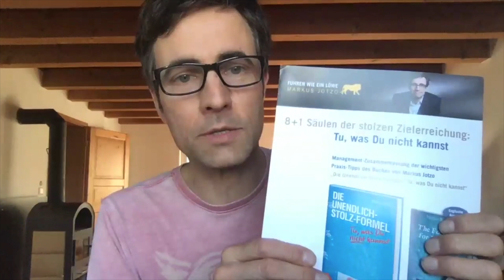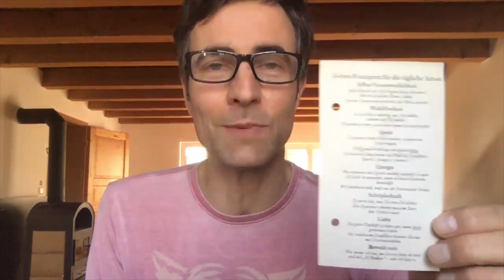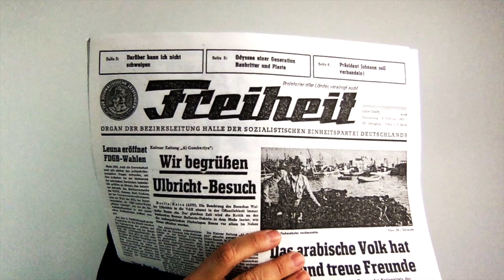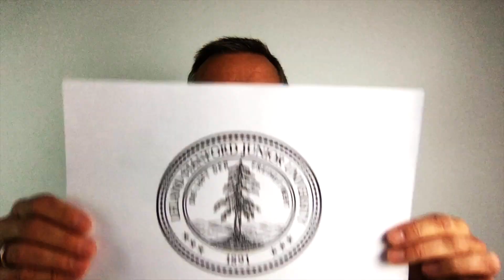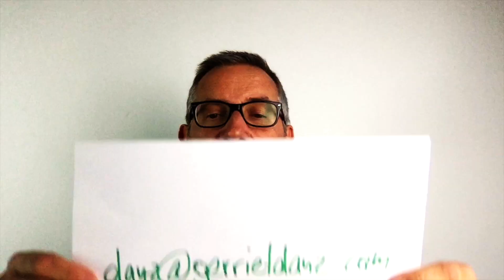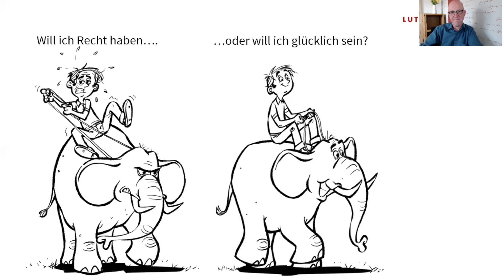Corönchen richten TEIL 2: 3 x 15 Min. Krise meistern: Starke Gedanken für Zuversicht & Anpacken.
Gerriet Danz
Lutz Herkenrath
Markus Jotzo
Schwierige Herausforderungen schaffen und kraftvoll weitermachen. Mit diesen Ideen geht’s.